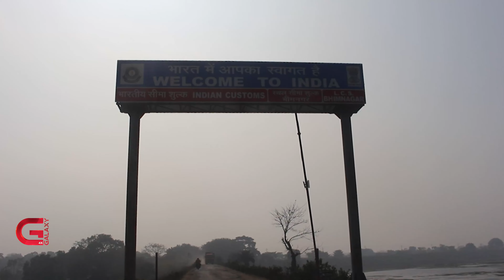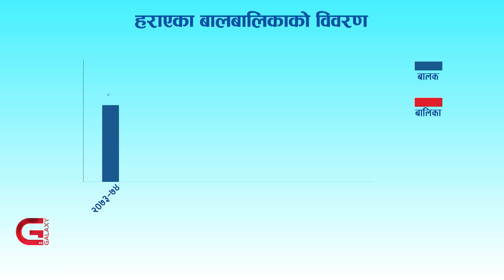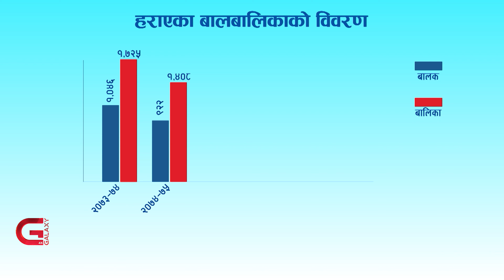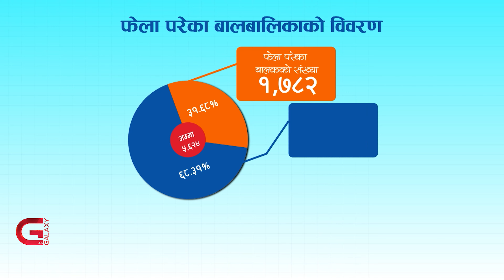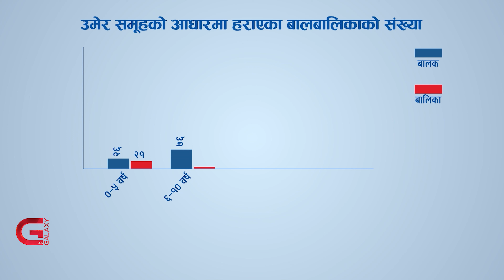साढे १३ हजार बालबालिका हराए, ८ हजार कहिल्यै भेटिएनन् | Galaxy News Report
बालबालिका हराउनेक्रम डरलाग्दोगरी बढेको छ । पछिल्लो पाँच वर्षमा ८ हजार ४८ बालबालिका हराएको हरायै छन् । उनीहरू कहाँ छन् ? घर परिवारलाई मात्रै होइन, सरकारलाई समेत थाहा छैन । हराएका  बालबालिकाको डरलाग्दो ग्राफ सामुन्ने आइरहँदा नियामक निकाय भने झनै कमजोर देखिएका छन् । बालबालिकाको रेखदेखमा अभिभावक त चुकेका छन् नै, सरकारले पनि आफ्नो भूमिका निर्वाह गर्न सकेको छैन ।